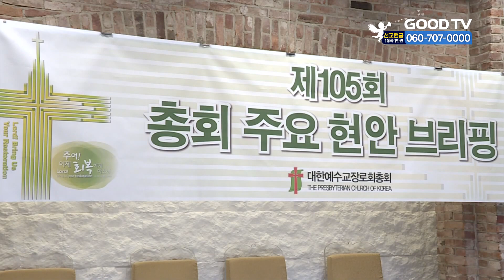예장통합, 성탄절·송구영신예배 비대면으로 外 [글방단·교계] [GOODTV NEWS 20201223]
예장통합, 성탄절·송구영신예배 비대면으로
대한예수교장로회 통합 총회가 정부의 지침에 따라 성탄절과 송구영신예배를 비대면으로 드려야 한다며 교회 대응지침을 발표했습니다. 변창배 사무총장은 "전국 교회들이 당분간 20명 이내로 예배를 드리고 영상송출도 병행하게 됐다"며 "영상장비를 갖추지 않은 교회들의 경우 어려움이 있어 지역 교회들간의 적극적인 협조가 필요하다"고 설명했습니다. 이와 관련해 총회에서는 정부가 한국교회와의 사전 협의를 약속했지만 이런 절차를 지키지 않고 있다며 유감을 표했습니다.

기성, ‘성결원’ 코로나 치료센터로 제공
기독교대한성결교회가 충북 천안에 있는 노인요양시설 ‘성결원’을 코로나19 생활치료센터로 제공하기로 했습니다. 성결원은 성결교회 창립 100주년을 기념해 설립한 요양시설로, 100여 명 수용이 가능합니다. 시설 사용을 승인한 성결교 복지재단이사회는 방역당국과 협의를 거쳐 이르면 연말부터 시설 제공에 들어갈 것으로 보입니다. 기성 한기채 총회장은 “코로나19 확진자가 급증하는 가운데 교회가 코로나 종식을 위해 도와야 한다는 생각으로 결정했다”고 밝혔습니다.

행동하는프로라이프, 낙태법 개정 촉구 차량 시위
62개 단체로 구성된 행동하는프로라이프가 국회에 낙태법 개정안 상정을 촉구하는 차량 시위를 진행하고 있습니다. 지난 21일~23일까지는 국회 주변에서 4시간씩, 24일~25일에는 광화문과 강남역 일대에서 차량 시위를 이어갑니다. 행동하는프로라이프 측은 헌재의 낙태죄 헌법불합치 판정은 낙태죄를 폐지하라는 것이 아니며, 수백만 태아의 생명이 달려 있는 낙태법을 속히 상정하라고 촉구하고 있습니다.

한부총, 새해 대도시 기도 대성회 연다
국내외 부흥사와 부흥단체들의 연합체인 한국기독교부흥사단체총연합회가 지난 21일 서울 한영대학교에서 제2차 정기총회를 열고 새해 임원조직과 사업계획을 확정했습니다. 대표총재는 남서울중앙교회 피종진 원로목사가, 중앙대표회장은 서울한영대학교 한영훈 총장이 계속 맡기로 했습니다. 21C영성운동본부, 감리회전국부흥단 등 18개 단체가 소속된 한부총은 새해 전국 대도시와 주요 기도원을 순회하며 온오프라인 기도대성회를 개최할 계획입니다.

* 방송시간
 GOODTV NEWS

● 본방 : 월 ~ 금요일 21:50
● 재방 : 화 ~ 금요일 06:50  /  토요일 06:00
● 삼방 : 화 ~ 금요일 12:00   /  토요일 14:00

* 시청방법

- 위성TV: KT 스카이라이프 193번